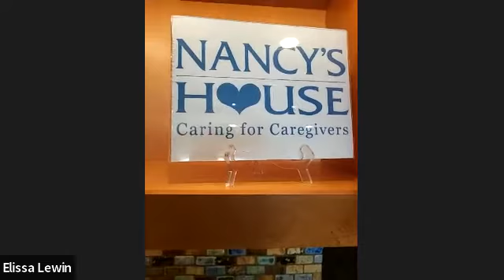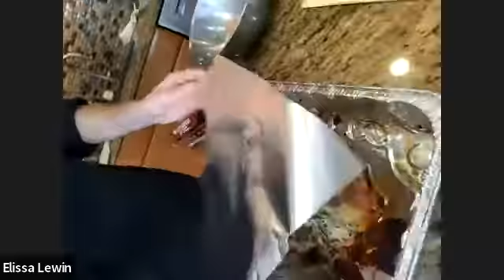Chef Dan Does Dinner!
Chef Dan prepares a holiday meal with tips and tricks to make it quick and delicious.
Meal: Roasted turkey breast, green bean almondine, dressing, and fresh cranberry sauce.